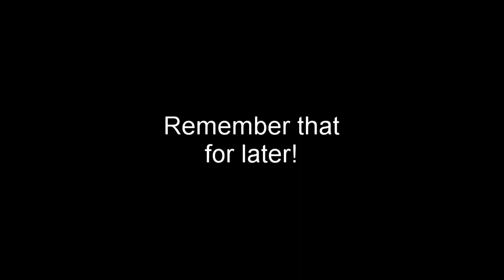Vlogtober Day 6 // Little Mitch Stitches Knitting Podcast // Vlogtober 2022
It's Vlogtober!